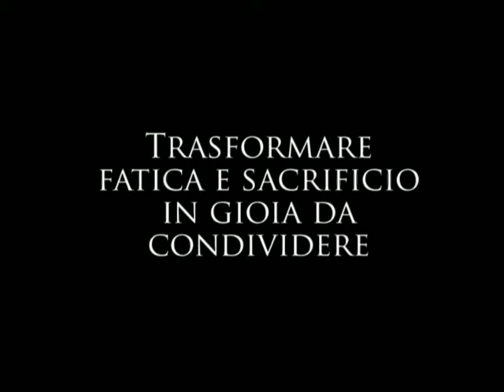I primi 5 Anni di Danza Sempre !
Un sogno che dura da 5 anni...